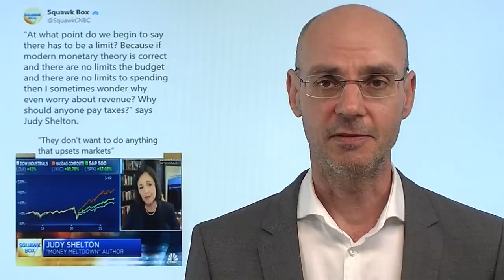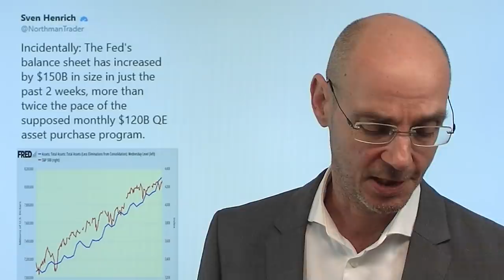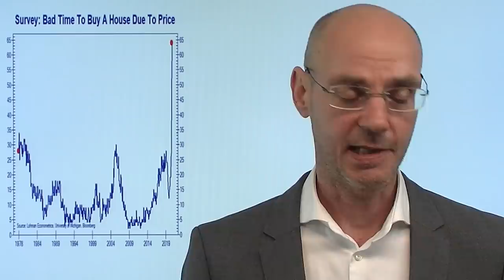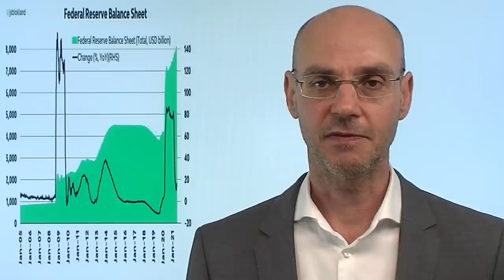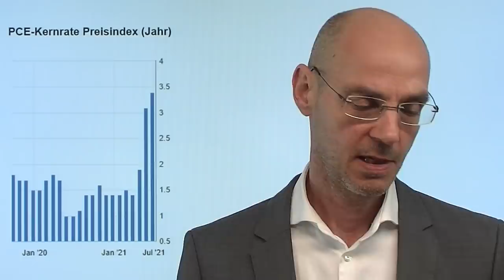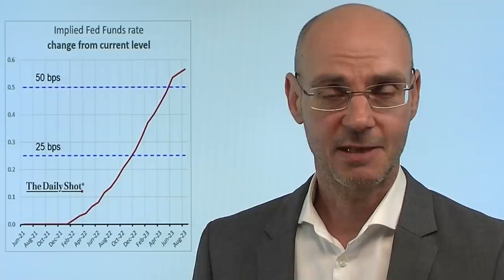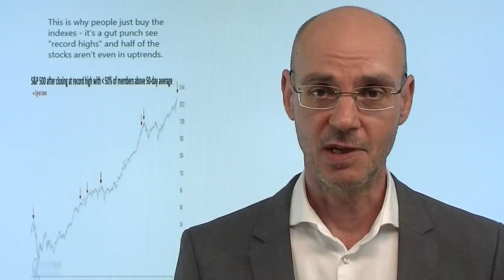Gelddruck-Orgie - warum zahlen wir noch Steuern? Marktgeflüster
Die Gelddruck-Orgie der Fed geht weiter - kein Zufall, dass der Leitindex S&P 500 in Tandem mit der Bilanzsumme der US-Notenbank wieder einmal ein neues Allzeithoch erreicht. In einem CNBC-Interview hat heute Judy Shelton - die für die Fed nominiert war, aber gescheitert ist - zurecht die Frage aufgeworfen, warum dann die Menschen noch Steuern zahlen bzw. die Unternehmensgewinne überhaupt noch eine Rolle spielen, wenn diese Gelddruck-Orgie wirklich funktionieren würde! Die heutige US-Verbraucherpreise kamen innerhalb der Erwartung - dennoch steigen die US-Renditen. Auch heute wieder dünne Umsätze an der Wall Street, der Dax pendelt weiter seitwärts, Bitcoin und die anderen Kryptowährungen unter Druck..